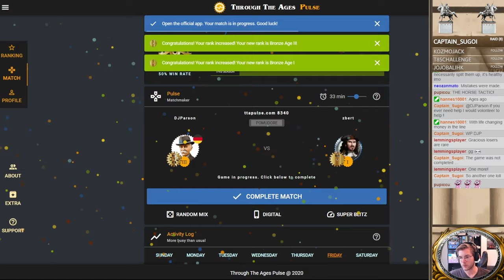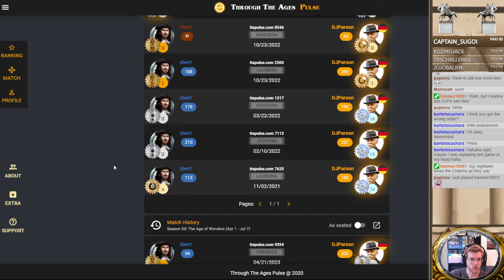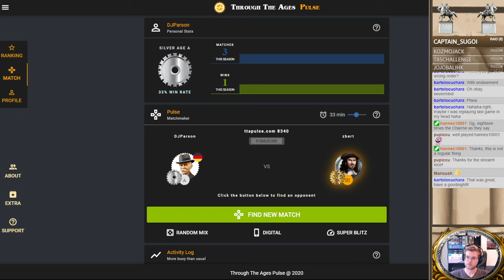Gaudi Swinging the Game? - TTAPulse Stream Highloght